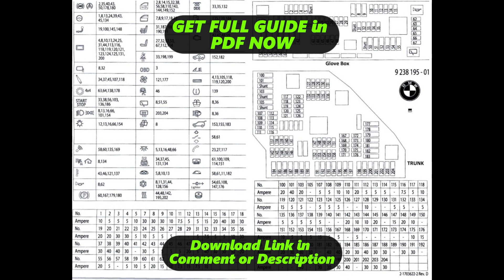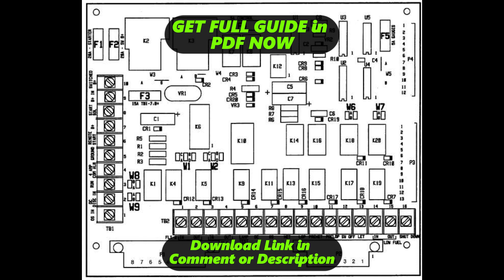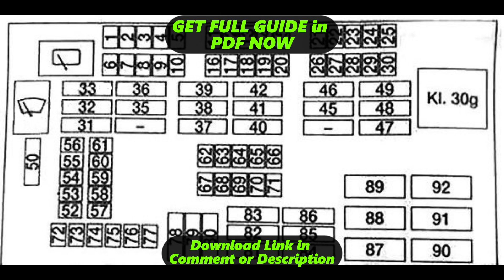[DIAGRAM] 2007 Bmw E70 Fuse Diagram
2007 Bmw E70 Fuse Manual Gearbox Wiring Diagram
2007 Bmw E70 Fuse Manual Gearbox Wiring Harness
2007 Bmw E70 Fuse Manual Gearbox Service Manual
2007 Bmw E70 Fuse Manual Gearbox User Manual
2007 Bmw E70 Fuse Manual Gearbox Manual Books
2007 Bmw E70 Fuse Manual Gearbox Schematic Diagram
2007 Bmw E70 Fuse Manual Gearbox Circuit Diagram